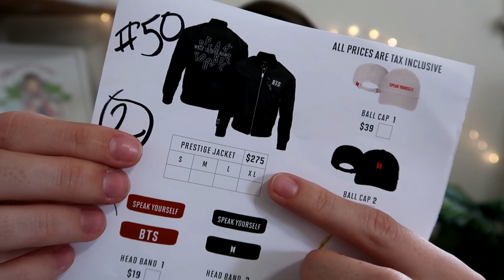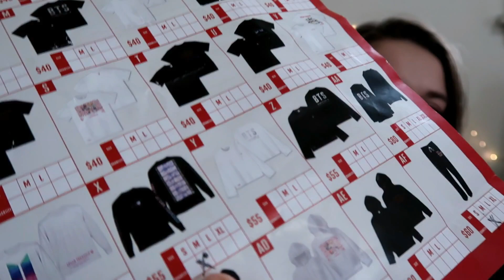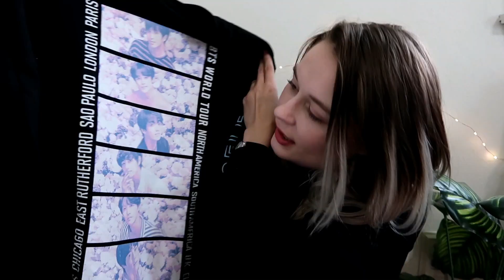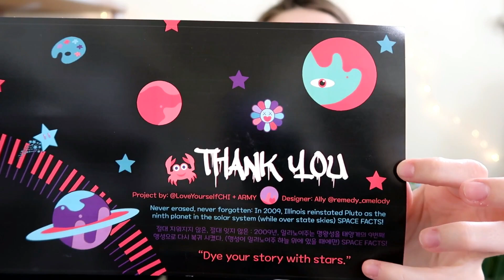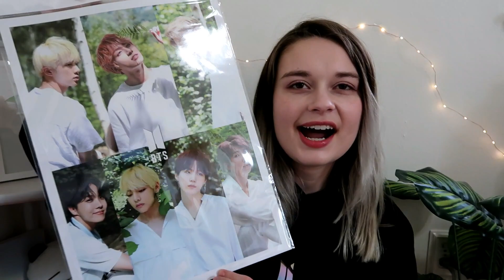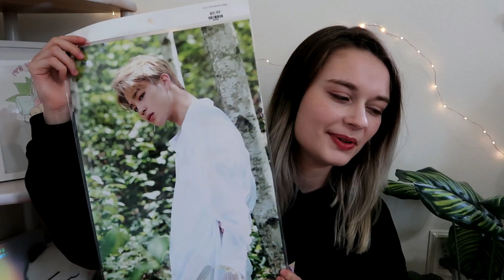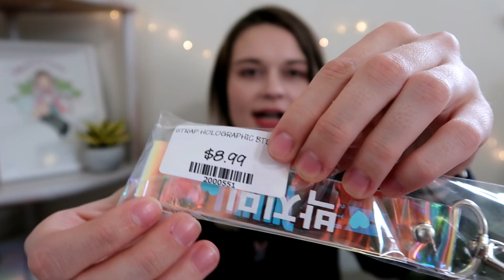i spent $500 on bts merch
hahahahaha im broke now :^)

yes i spent $500+ on bts merch on this trip alone...and that's not counting the unofficial products... but yeah i saved up for a while to go all out on this trip to buy all of these things and i would (and tbh probably will) 100% do it again bc this is the void of kpop after all :')

thanks for stopping by! you're the best!! :D